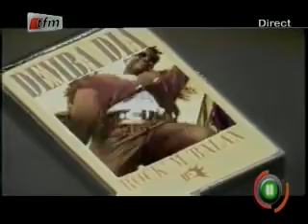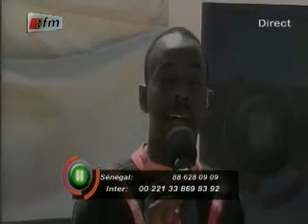WEEK END START DES MOUTONS TABASKI - PART 5